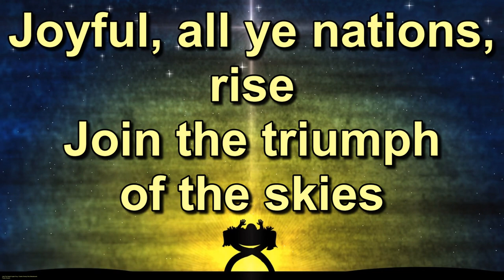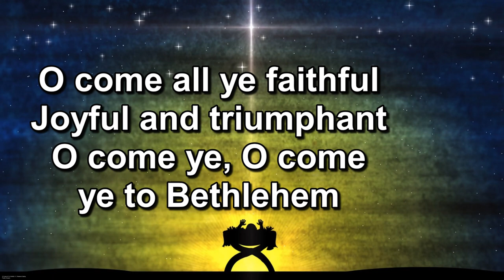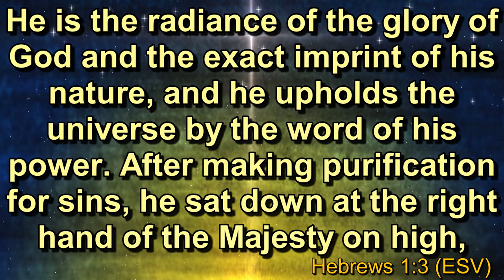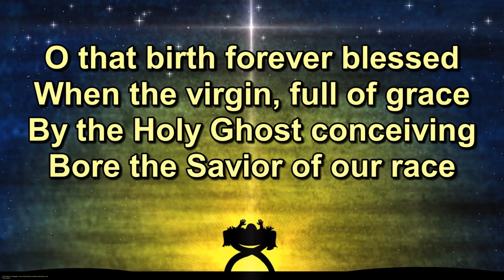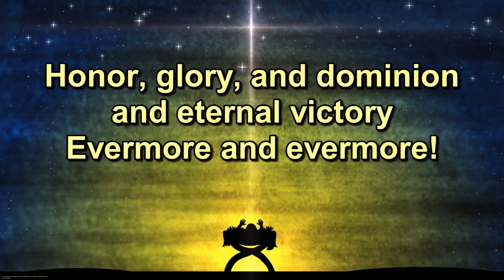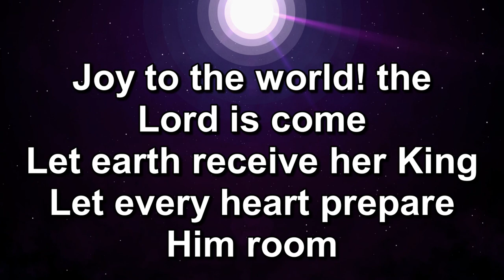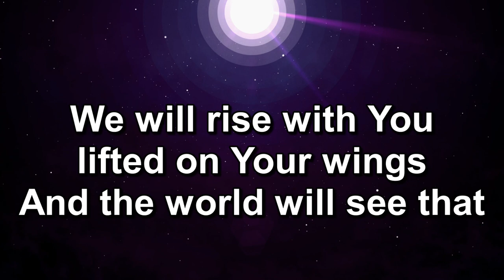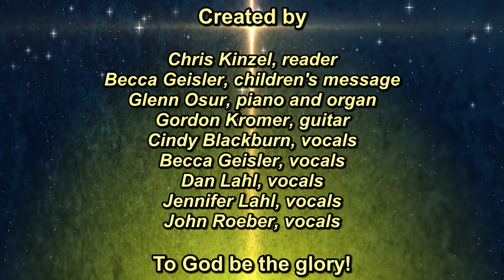Christmas Worship Service | December 26, 2021